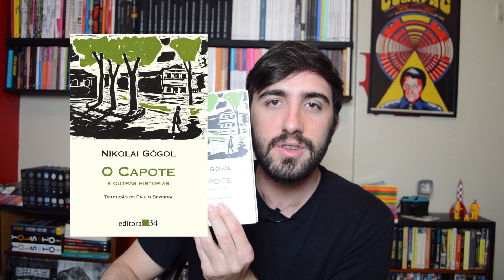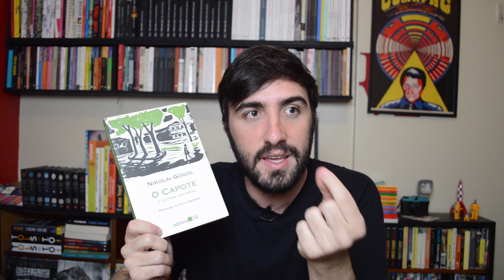LITERATURA RUSSA: 7 CLÁSSICOS CURTOS PARA COMEÇAR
NASCEU! PRIMEIRO VIDEO DO CANAL!

BEM-VINDOS AO CLUBE DO LIVRO

Eu me chamo Pedro Henrique Müller,
sou ator e sou doido por literatura

e esse é o meu Clube do Livro :)

Aqui eu pretendo dividir um pouco com vocês sobre a minha paixão pelos livros, além de discutir também sobre outras artes e as possíveis relações entre elas.

O Clube do Livro é um espacinho pra gente conversar ~ despretensiosamente ~  sobre literatura e os clássicos literários, mas também sobre teatro, cinema, artes plásticas & +

7 Clássicos curtinhos para quem quer se iniciar na Literatura Russa

Começo aqui as indicações de leituras do nosso Clube do Livro :)

As dicas são para quem sempre teve curiosidade de conhecer essa literatura tão rica, mas fica com receio por conta dos calhamaços volumosos e intimidado pelos números de páginas de Crime e Castigo e Anna Kariênina.

Ao contrário do mastodôntico Guerra e Paz (que lemos juntos e discutimos em 8 lives aqui no canal do Clube do Livro), o primeiro vídeo de indicações é uma lista de livros curtinhos, porém não menos importantes, para se descobrir a Literatura Russa.

LISTA DE DESEJOS da Amazon

Projeto Gráfico: Marcello Talone